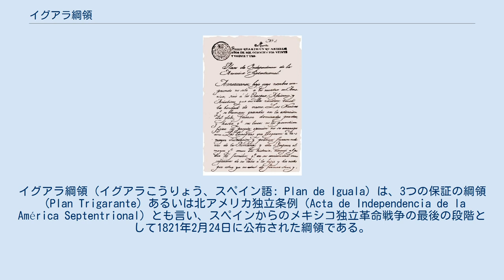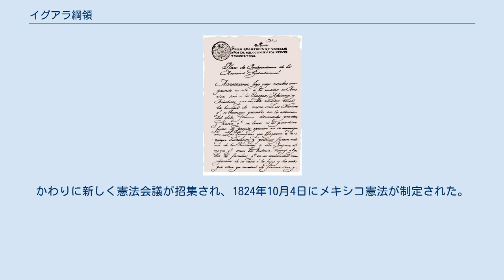イグアラ綱領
アグスティン・デ・イトゥルビデ
イグアラ綱領（イグアラこうりょう、スペイン語: Plan de Iguala）は、3つの保証の綱領（Plan Trigarante）あるいは北アメリカ独立条例（Acta de Independencia de la América Septentrional）とも言い、スペインからのメキシコ独立革命戦争の最後の段階として1821年2月24日に公布された綱領である。
この綱領はメキシコが立憲君主国となること、唯一の宗教がカトリックであること、およびスペイン出身者とメキシコ生まれの者が等しい政治的・社会的権利を有することを表明している。
今のゲレーロ州にある都市イグアラで署名されたためにこの名がある。
 この綱領の背後には、後にメキシコ第一帝政の皇帝に即位するアグスティン・デ・イトゥルビデと、革命反乱の首領で後にメキシコ大統領に就任するビセンテ・ゲレロの力があった。
イトゥルビデとゲレロは、イグアラ綱領の理想を護るために統一された3つの保証軍を創設した。
1821年8月24日、イトゥルビデとスペイン副王フアン・オドノフがベラクルス州コルドバでコルドバ条約に調印することでイグアラ綱領を批准し、メキシコの独立が承認された。
 3つの保証軍の三色旗 イグアラ綱領は初期のメキシコの3つの原理をうち立てた。
カトリックの優先、メキシコの絶対的な政治的独立、および新国家におけるすべての社会的・民族的集団の社会的平等である。
この3項目は「3つの保証」と呼ばれ、綱領自体がこの名で呼ばれることもある。
「宗教、独立、統一」(Religión, Independencia y Unión)と要約される。
3つの保証軍の三色旗はこの3つの保証の象徴的表現であり、また独立後のメキシコの国旗が赤・白・緑の三色旗であるのもここに由来する。
 イグアラ綱領はメキシコの地理的な領土に住むすべての住民を明示的に市民としている。
前文には「アメリカ人、この語の意味するところはアメリカで生まれた者のみでなく、ヨーロッパ、アフリカ、アジアで生まれてこの地に住む者を含む」と言い、第12条は写本によって異なるが「メキシコ帝国のすべての住民は、その長短および美徳による区別以外に区別することなく、いかなる職にもあたることのできる市民である」あるいは「ヌエバ・エスパーニャのすべての住民は、ヨーロッパ、アフリカ、インディオの区別なくこの王国の市民であり、そのその長短および美徳に応じたすべての職を選択することができる」と記されている。
 スペイン副王はコルドバ条約を批准したが、1822年2月13日にマドリードで開かれたスペイン国会はこの条約を「違法、無価値、無効」なものとして拒絶した。
しかしメキシコ政府はオドノフによる綱領の受容が法的にメキシコの独立と主権を樹立したものと主張した。
スペインはその後約10年間にわたってメキシコの再征服を試みたが、最終的に1836年12月28日にマドリードにおいてメキシコの弁務官ミゲル・サンタ・マリアとスペインの国務大臣ホセ・マリア・カラトラバの間でサンタ・マリア＝カラトラバ条約が締結されてメキシコの独立が承認された。
 メキシコ第一帝政の崩壊の後、1823年4月8日にメキシコ議会は国家の基礎としてのイグアラ綱領とコルドバ条約を廃止した。
かわりに新しく憲法会議が招集され、1824年10月4日にメキシコ憲法が制定された。